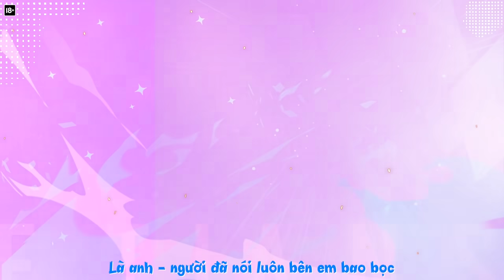MNaive ft. ViruSs - MV Anime Liên Quân | That's My Boy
Bài hát: That's my boy
Thể hiện: MNaive
Sáng tác: VirusS

Các thuyền viên ơiiiii~
Sau mấy ngày ship qua ship lại anh 'học sinh mới' Nakroth cùng hai cô nàng Thứ Nguyên Vệ Thần xinh đẹp thì cái kết sắp được tiết lộ rồi đâyyyyy!